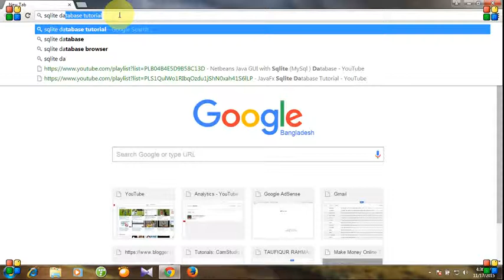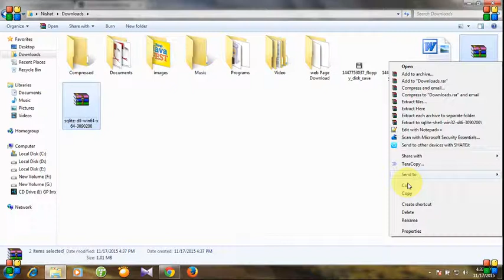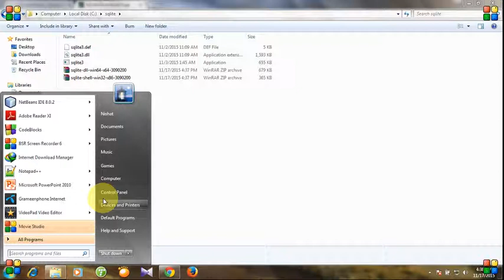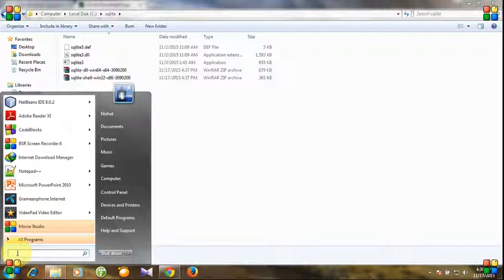SQLite - 2. How to install SQLite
Need some Freelance service? Hire us

This java tutorial contains-
# How to work SQLite database
 # How to install SQLite database

Find all the source codes at GitHub.